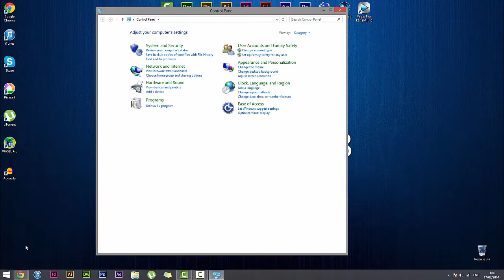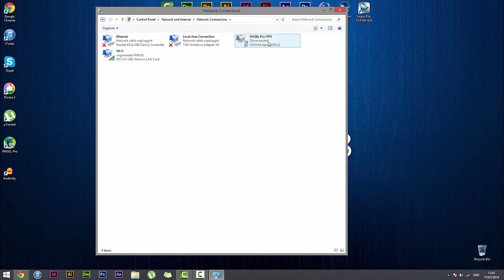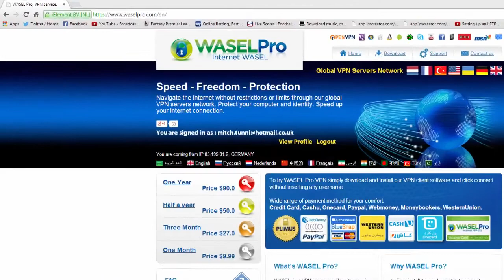How to configure L2TP VPN on Windows 8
In this tutorial, we explain how to setup L2TP VPN connection manually on Windows 7/ Windows 8. In this way, you'll be able to connect to WASEL Pro VPN servers without actually having to download VPN client on your system.
You can make use of this feature on one of your devices and use WASEL Pro VPN application on another device.
WASEL Pro VPN applications are available for Windows, Mac, Android and iOS